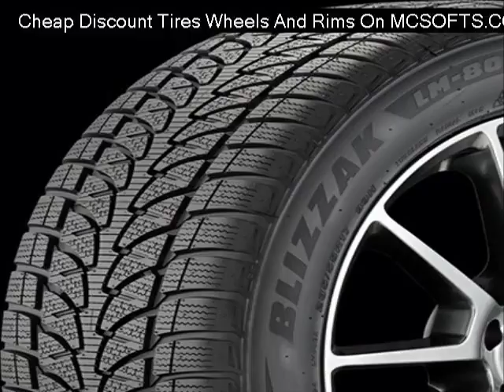o-z-ultraleggera-hlt-black-painted-wheels Reviews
Cheap o-z-ultraleggera-hlt-black-painted-wheels
Discount o-z-ultraleggera-hlt-black-painted-wheels